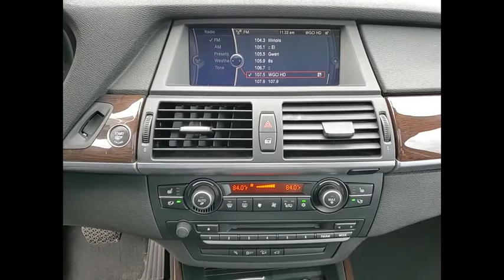2012 BMW X5 35I Schaumburg IL 220201A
2012 BMW X5 35I

Woodfield Lexus
350 E. Golf Rd